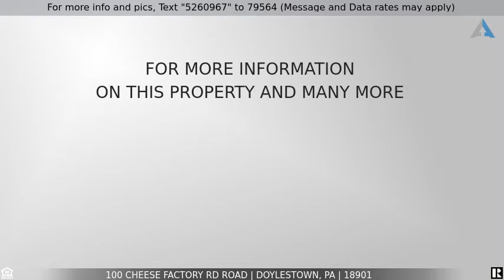Priced at $549,000 - 100 Cheese Factory Rd Road, Doylestown, PA 18901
Home for Sale in Doylestown

Own a piece of History. The Ye Old Cheese Factory available for the first time in 50 years.  Originally built in 1732 this building has a long history of occupants including cheese makers, and bootleggers.  Just a short walk to Lake Galena, it includes an updated Kitchen complete with Granite countertops, Dining area, Walk-in pantry and exposed stone walls.  The Family room addition has many windows giving you a view of the beautiful and private backyard.  The Living room and Dining room include hardwood floors, exposed stone walls, a stone fireplace and ample windows to let in the sunlight.  The second floor has 4 bedrooms  including a Master Bedroom w/ walk-in closet, sitting room and a completely remodeled all-tile hall bath.  The partially finished Walk-out daylight basement includes a beautiful brick walk-in fireplace and ground level access to the the backyard.  The springhouse still remains and provides extra storage for your yard supplies.  Located on just over 3 bucolic acres this hidden gem is a true walk to Peace Valley Park, minutes from downtown Doylestown and located in the Central Bucks School District.  Just waiting for a new owner to become part of its history!